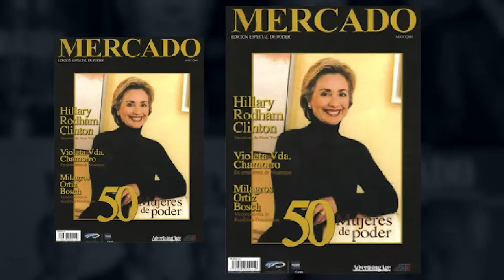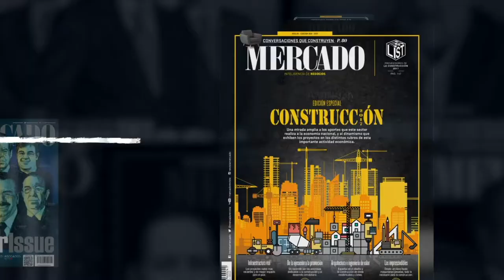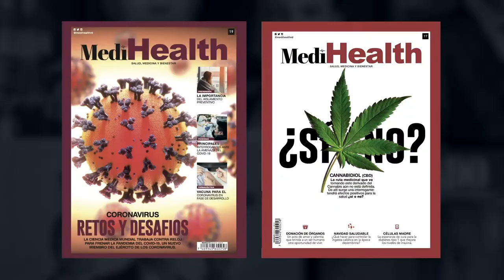Empresarios Solidarios 2020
Hombres y mujeres que están frente a importantes empresas o grupos económicos, brillaron por su profunda sensibilidad y la puesta en marcha de diferentes acciones y estrategias que permitieron enfrentar un escenario sin precedentes en la historia de República Dominicana.

Empresarios Solidarios ha demostrado que los líderes del sector privado no solo, no estaban dispuestos a rendirse ante las dificultades, sino que apostaron por darle una mano al país y a los dominicanos más necesitados. Estos son los seleccionados por la Revista Mercado en su edición diciembre 2020.

José Luis Pepín Corripio. Presidente Grupo Corripio
Frank Rainieri. Presidente Grupo Punta Cana
Ligia Bonetti. Presidente Ejecutiva Grupo SID
Juan Bautista Vicini. Oficina Privada JBVLL
Pedro Brache. Presidente Grupo Rica
José Miguel González. Presidente CCN
Mercedes Ramos.Presidenta Ejecutiva de Grupo Ramos
Héctor José Rizek, Presidente Grupo Rizek
Manuel Pozo Perelló. Presidente Ejecutivo de INDUBAN
Rosa Bonetti de Santana. Presidente Fundación Propagas
Rolando González – Bunster. Presidente y CEO de Interenergy Group
Carlos José Martí. Presidente de Martí
Manuel A. Grullón. Presidente del Consejo de Administración del Grupo Popular
Luis Molina Achécar. Presidente Centro Financiero BHD León
Ernesto Izquierdo. Presidente Grupo Universal
Eduardo Cruz. Presidente Ejecutivo Grupo Humano
Andrés Mejía . Presidente Ejecutivo Mapfre Salud ARS
Félix García. Presidente Grupo Linda
Manuel Estrella. Presidente y Fundador del Grupo Estrella
Fernando Capellan. Presidente Grupo M
María Amalia León. Presidente Fundación Eduardo León Jimenes
Miguel Lama. Presidente Corporación Zona Franca Santiago
Marcio Juliano. Director General Cervecería Nacional Dominicana
Juana Barceló. Presidente Barrick Pueblo Viejo
Rogelio Viesca. Presidente y CEO de Claro Dominicana
Ana Figueiredo. CEO de Altice Dominicana
Pablo Wiechers. Presidente de Nestlé para Región Caribe Latino
Morten Johansen. CEO DP World Caucedo
Roberto Yunen. Director General Philip Morris Dominicana